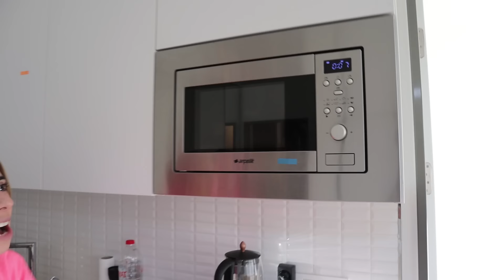Squishy Challenge En Güzel Squishy Kimde Squishy Avı Dila Kent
Squishy Challenge En Güzel Squishy Kimde Squishy Avı Dila Kent. Evin içinde saklı Squishy lerin avına çıktık. Yumuşacık kokulu güzel squishy ler bulduk. Çok komik anlar yaşadık. Eğlenceli ve çok güzel bir video oldu iyi seyirler.

Şeker Ofisine bu linkten ulaşabilirsiniz.

Diğer Videolarım;

Merhaba Ben Dila, YouTube kanalımda Her Gün Dila Kent Ailesi için birbirinden güzel videolar paylaşıyorum. Kanalımda Challenge, Oyuncak, LOL Bebek, Barbie Kombin Challenge, Slime, Kendin Yap, Eğlenceli Çocuk Videosu gibi bir sürü eğlenceli ve komik video bulabilirsiniz. Dila Kent Ailesi eğlenceyi çok sever , Eğlence ise Dila Kent Ailesinin işi.